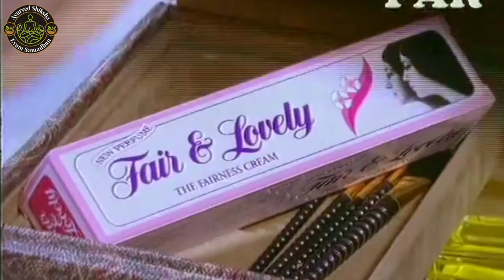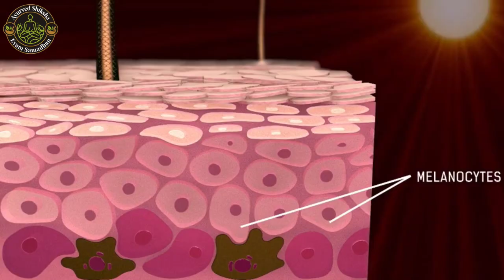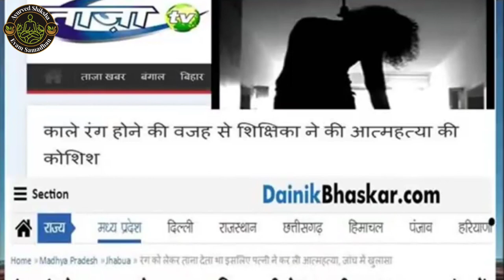Reality of Fair & Lovely Exposed | फेयर एंड लवली की सच्चाई जानिए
Fair and lovely cream side effects. In this video i will tell you side effects of fair and lovely cream. Fair & lovely is a very famous name in our indian household and this cream is widely advertised for its fairness related properties. This fair and lovely cream is known for its effects on skin tone and how it can brighten skin tone and make you fair. In india fair & lovely known as - gora banane wali cream or you can call it fairness cream. so this is what fair and lovely cream says but this cream does not live up to the hype ans this cream saw a massive drop in indian market these day because natural products are selling at very high rate.

This is a health care channel, it help society to get free treatment of different diseases. In this video rajiv dixit ji has told us the reality of Fair and Lovely and how he won a case against Fair & Lovely company

morning skin care
celebrity skin care
how to take care of your skin
face glow tips for men
face glow tips for women
face glowing remedies
face pack for glowing skin homemade
Radhakrishnan london
skin care at home
face pack
face exercise to lose face fat
face exercise for glowing skin
face massage
face mask
ayurvedic face cream
ayurvedic face pack
face cleaning at home
chehra saaf kaise karen
chehra saaf karne ka tarika
beauty tips
facial karne ka tarika
cosmetics
youtube shorts
shorts
skin care tips
glowing skin
skincare
fair and lovely
fair lovely
fair and lovely cream